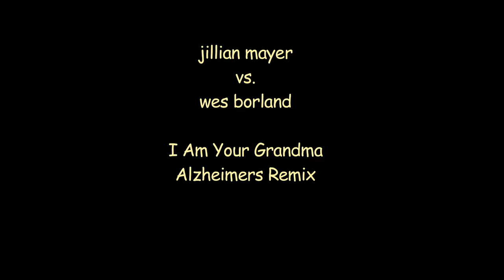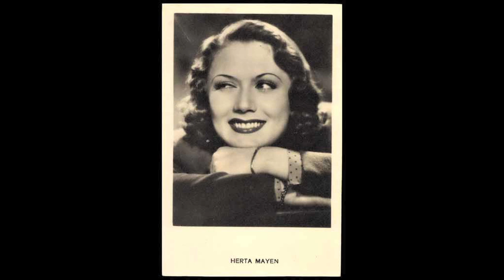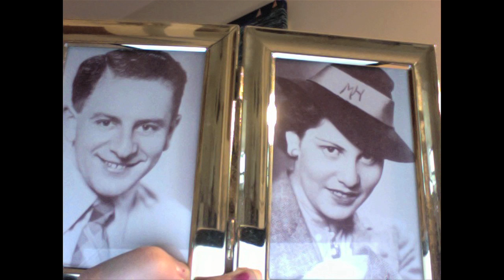I AM YOUR GRANDMA (official remix by Wes Borland)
I AM YOUR GRANDMA
official remix by Wes Borland

jillian mayer vs. wes borland
Alzehmeirs Mix

My grandma, your grandma, everyone's grandma loves this new mix.
It's the most requested juke box hit at the retirement home (castle).

Thanks to Wes Borland for extending your musical talents, and all the facebook friends who uploaded pics of their grannies

If you want to have the extended song, it is now available for download!